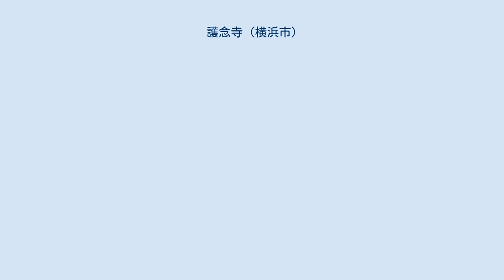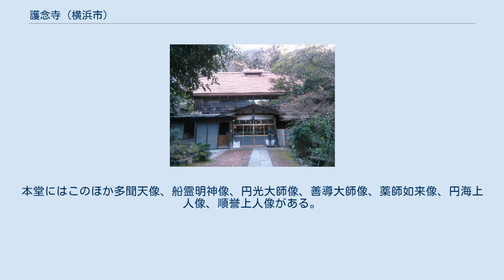護念寺 (横浜市)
護念寺（ごねんじ）は、神奈川県横浜市磯子区にある浄土宗の寺院である。
山号は円海山。
古典落語『強情灸』の舞台ともなった「峯の灸」で知られる。
 1782年（天明2年）の梵鐘の銘には「武州久良岐郡峯村阿弥陀寺奥の院は、清浄を院とし円海を山と名づく」とあり、当初は阿弥陀寺の奥の院として開創したことがうかがえる。
『新編武蔵風土記稿』によると、阿弥陀寺はこの付近にあった御念寺という古い寺を引き継いで草創したとある。
阿弥陀寺の14世の法雲は奥の院を建立しようと、領主の星合治兵衛具久に相談を持ちかけた。
浄土宗を信仰し、法雲に帰依していた具久は、1752年（宝暦2年）8月21日に長野山の土地10町4反2畝19歩を寄進した。
法雲は山道を拓いて土地を整備し、阿弥陀寺奥の院を完成させた。
長野山の山頂からは3方に海、北は都筑や橘の低い山がさざ波のように連なる様子が一望でき、いつしか円海山と呼ばれるようになった。
法雲と具久は南向きの本堂と明王殿を建て、法雲の師である浄誉が薩摩藩主島津継豊の継室の竹姫から賜った大威徳明王像と脇仏多聞天、船霊を祀った。
寺の名を円海山清浄院護念寺と名づけ、浄誉を開山とし法雲は二世となった。
開創時期は、1771年（明和8年）と推測される。
円海上人と呼ばれた浄誉は1772年（明和9年）8月21日に入寂。
その後山門、庫裏、開山堂、鐘楼などが建てられた。
 6世の円明の頃には峯の灸が盛んになり、来訪者の増加に合わせて本堂の改築が行われたが、円明は上棟を目前に控えた1862年（文久2年）9月1日に入寂した。
1917年（大正6年）、火災に見舞われ鐘楼以外の堂宇は全て焼失した。
大威徳明王像と本尊の阿弥陀如来像は池に投げ込まれ、難を逃れた。
現在の庫裏は、火災後に仮本堂として建てられたものである。
新たな本堂は1929年（昭和4年）より、千葉県木更津市の屋敷にあったケヤキの巨木を運んで建てられ、1932年に完成した。
同年には県道が開通し、杉田駅から本院近くまで相武自動車の路線バス（現在は横浜市営バス）が運行されるようになり、参詣者の利便性は向上した。
 横浜南郊の広大な緑地は、護念寺の敷地となったことにより開発の手から免れ、保全されてきたのである。
 大正時代の火災の後、本堂として建てられた庫裏。
灸の施術はここで行われる。
 当山の5代となる万随は1771年に筑前国の芦屋に生まれ、1808年（文化5年）に護念寺に入山した。
ある夜、大威徳明王が夢枕に立ち「霊灸で人々を救済せよ」とお告げをした。
万随は45年の在職の間に関東一円や甲斐国、伊豆国などへ行脚し、布教の傍ら灸を施術して回った。
墓石には、60万人余りに施術したと記されている。
やがて、比較的近くの人々は行脚を待つだけでなく、護念寺を訪れるようになった。
江戸からは東海道の程ヶ谷宿から井土ケ谷、弘明寺、田中を通る「円海山道」を歩いて多くの人が訪れた。
峯の灸が盛んだった頃には境内に2件の茶屋があり、寿司や玉子、おでん、酒などが売られていた。
江戸時代の古典落語の演目『強情灸』では、熱さに耐えたと言い張る登場人物たちの意地の張り合いがコミカルに描かれている。
 峯の灸は「打膿灸」と呼ばれるタイプで、小指の先ほどのもぐさを皮膚に直接載せて点火し、燃え尽きさせるものである。
これを1日に5回から7回ほど繰り返す。
住職は鍼灸師の資格を取得しており、現在も、火曜から金曜の午前中に予約制で施術が行われている。
 本尊の阿弥陀如来像は一尺一寸六分で、脇侍の観音菩薩・勢至菩薩とともに本堂に安置されている。
言い伝えによると、徳川家康が手植えした桜の木に彫られたと言われている。
大威徳明王像は明王殿に納められていたが、1830年頃に明王殿が損壊したため本堂に移された。
本堂にはこのほか多聞天像、船霊明神像、円光大師像、善導大師像、薬師如来像、円海上人像、順誉上人像がある。